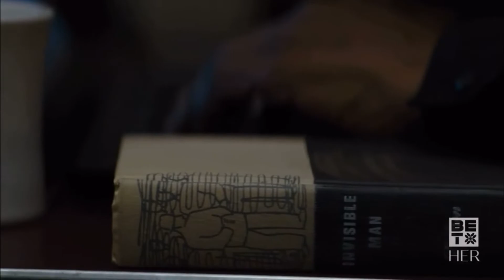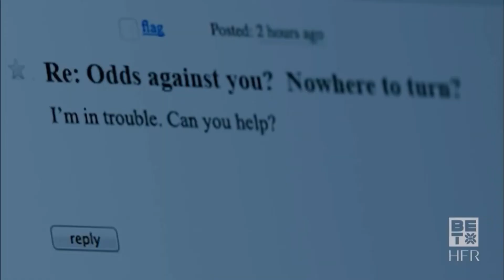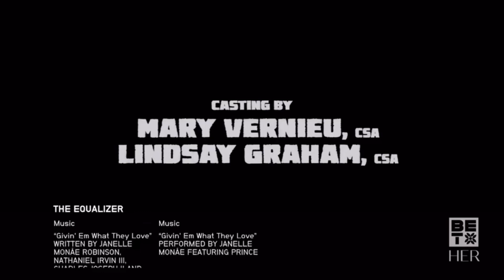The Equalizer (2014) end credits (BET HER Version) 7/6/22